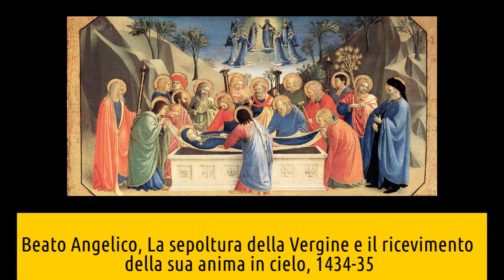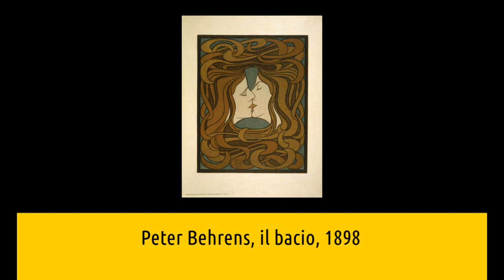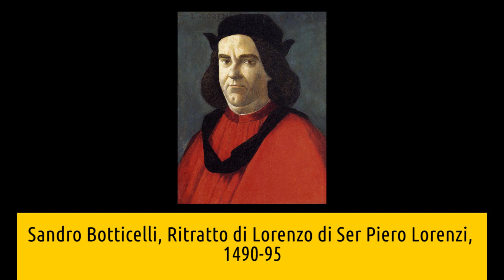Philadelphia Museum of Art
Nuovo video della serie curata da Artesplorando, interamente dedicata ai musei e alla loro esplorazione. In questo approfondimento scopriremo 10 opere del Philadelphia Museum of Art 😄 ▼▼CONTINUA SOTTO▼▼

Anche se il museo possiede un’ampia collezione di antichi maestri, è forse più conosciuto per le opere del Novecento. Comprende una selezione del lavoro mi molti grandi artisti del XX secolo. Qui una selezione che guarda più all’arte moderna e antica.
Troverai un commento alle opere:
- Adriano Fiorentino, Venere, 1490
- Giovanni Antonio Amadeo, Madonna seduta con Bambino, 1480-82
- Beato Angelico, La sepoltura della Vergine e il ricevimento della sua anima in cielo, 1434-35
- Peter Behrens, il bacio, 1898
- Bartolommeo Bellano, Davide con la testa di Golia, 1490
- Gian Lorenzo Bernini, Disegno per la tomba di papa Alessandro VII, c. 1670
- Hieronymus Bosch, Epifania, 1475-80
- Sandro Botticelli, Ritratto di Lorenzo di Ser Piero Lorenzi, 1490-95
- Agnolo Bronzino, Cosimo I de' Medici come Orfeo, 1537-39
- Mary Cassat, Donna con collana di perle in una loggia, 1879